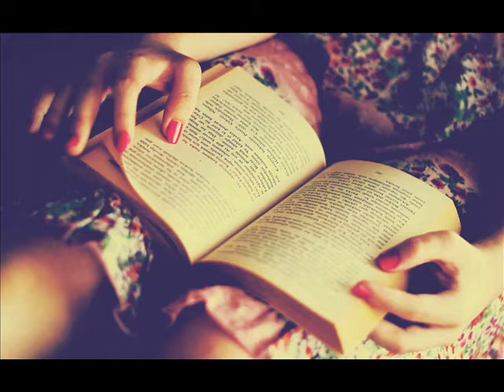KOREAN FILM OST 2 (Lover)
Nói về film hàn quốc thì đây là một đề tài muôn thuở.Các chị em mới lớn hay đã có gia đình,nào rồi các dì các bà các bác,có khi cũng có các quý ông chắc rằng cũng đã từng say đắm một bộ phim hàn nào đó:D.Ôi nào những chứng bệnh ung thư,những căn bệnh nan y đã lấy đi không biết bao nhiêu nước mắt của những khán giả đam mê,những cuộc tình lãng mạn với những cảnh hẹn hò hài hước,gần gũi với cuộc sống đã làm bao nhiêu con tim thổn thức.Sự kết nối đó đã trở thành kinh điển trong phim Hàn,và rồi người ta không những thích kịch bản mà còn thích cả diễn viên,thích những khung cảnh trong vắt và đặc biệt là những bản nhạc lôi cuốn.